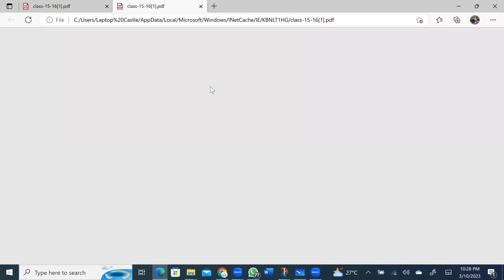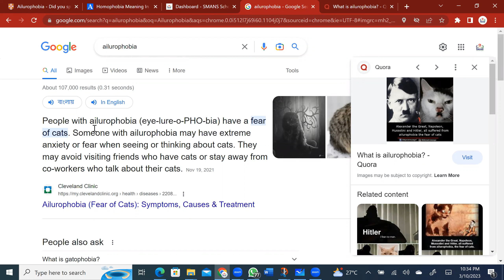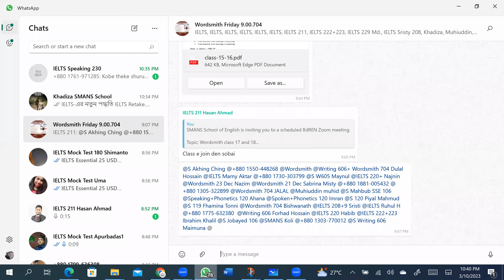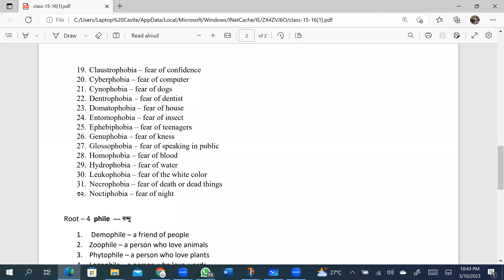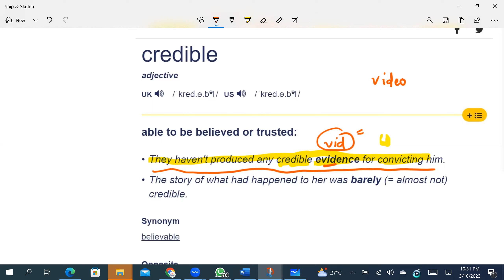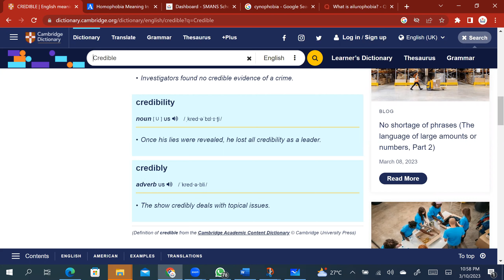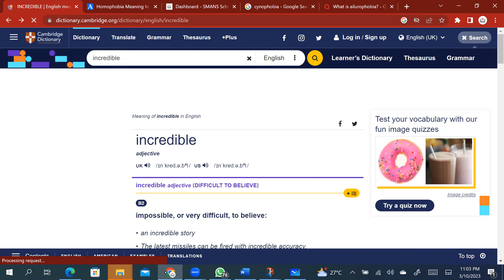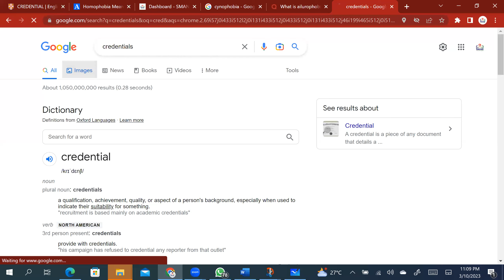Wordsmith Master Vocabulary Class 17 and 18 By S M Abu Nayem Sarker